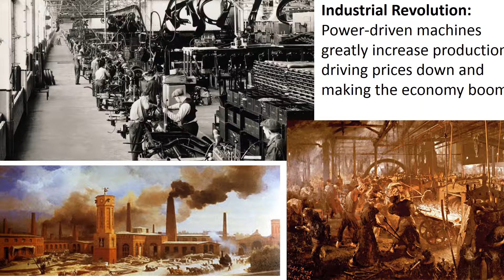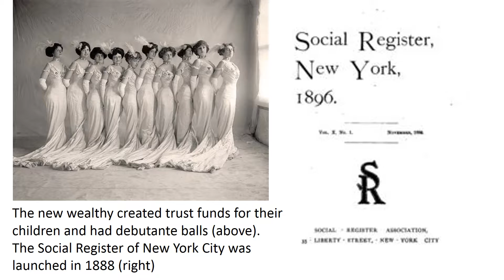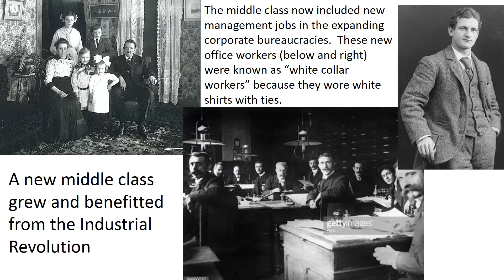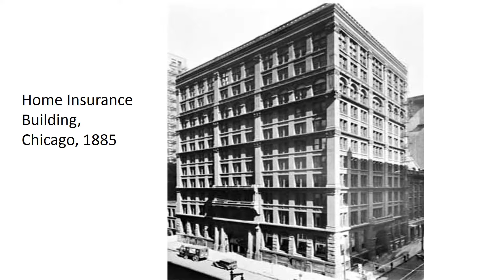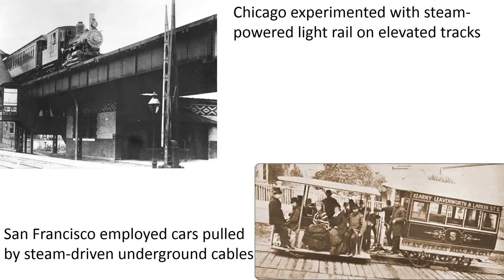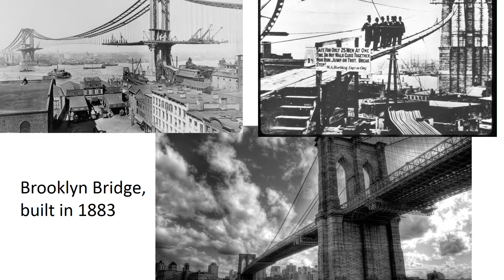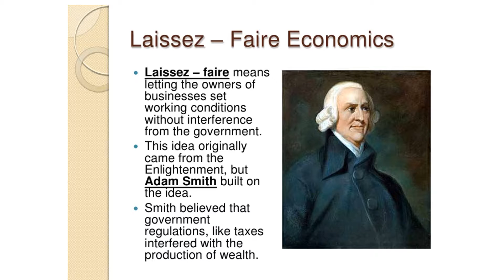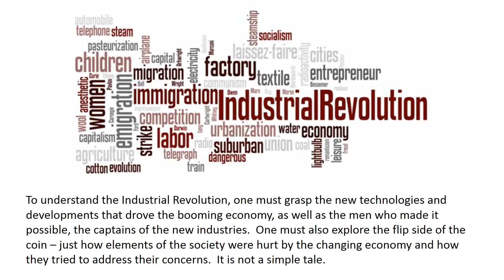#1 Overview of Late 19th Century Industrial Revolution